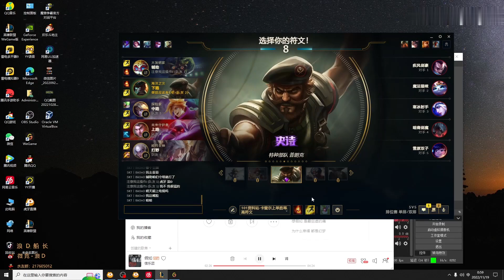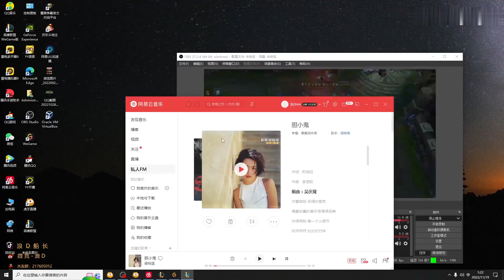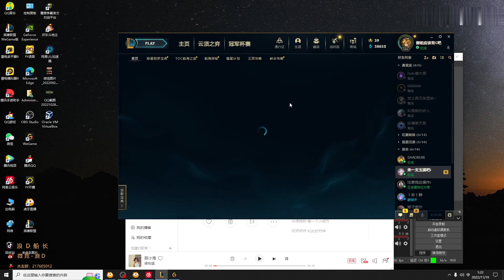【浪D船長】新版本不再害怕劍魔了？帶疾跑也能爆殺！